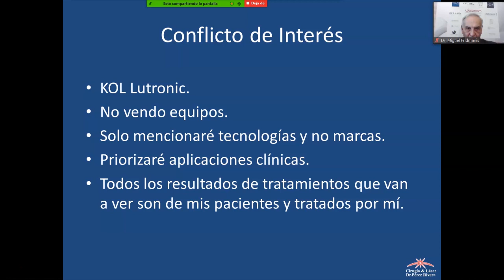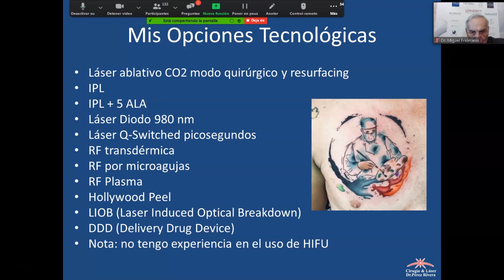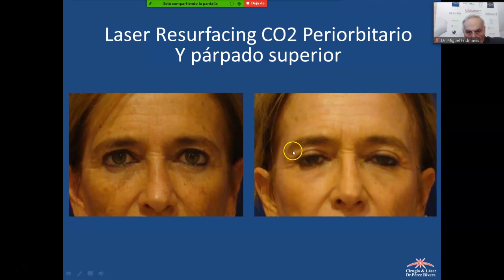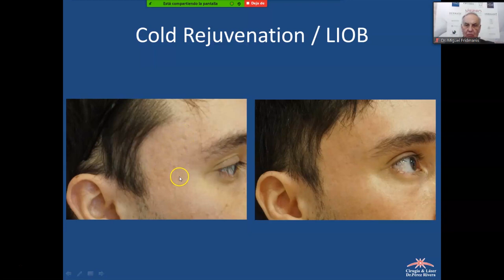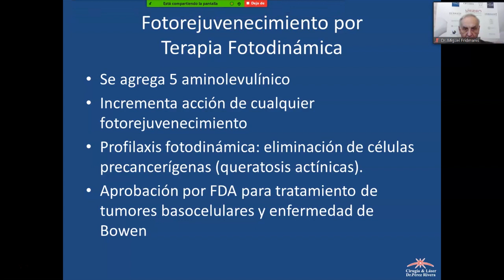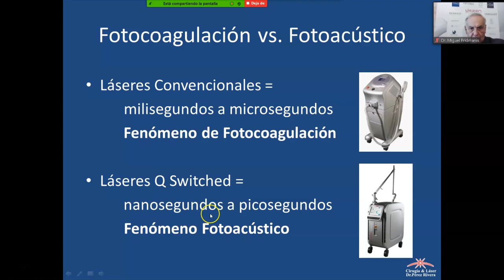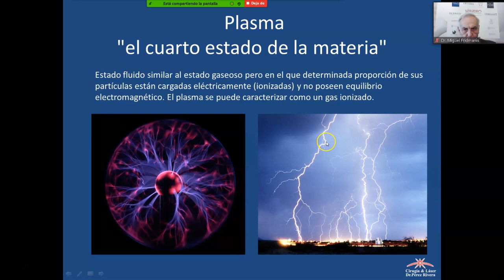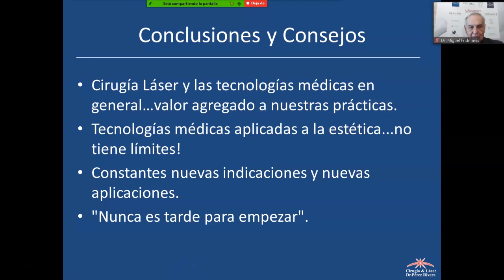Tecnologías médicas aplicadas a la estética de la región periorbitaria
Conferencia sobre Tecnologías médicas aplicadas a la estética de la región periorbitaria que realizó el Dr Fabián Pérez Rivera en el marco de la III Jornada de Actualización en Dermato-Cosmética.